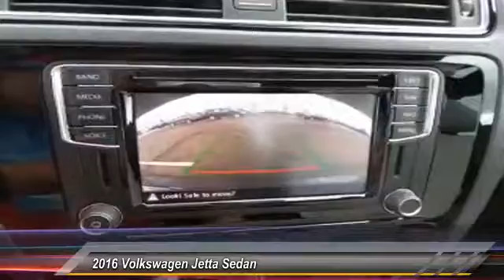2016 Volkswagen Jetta Sedan Amarillo Texas JS9126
2016 Volkswagen Jetta Sedan 4dr Auto 1.8T Sport

Street Volkswagen
8707 Pilgrim Drive

NOTITLE